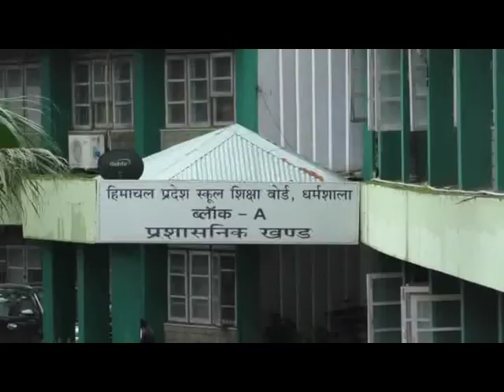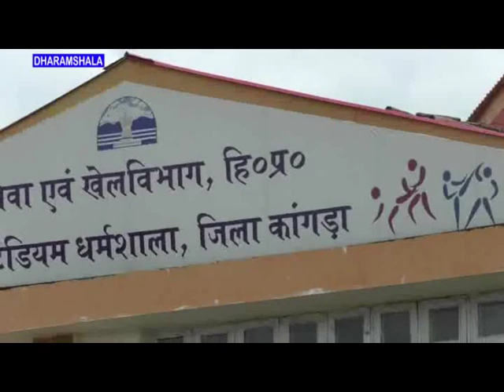स्मार्ट सिटी धर्मशाला प्रोजेक्ट के तहत ग्रिड कनेक्टेड रूफटॉप सोलर पावर प्लांट योजना।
स्मार्ट सिटी धर्मशाला प्रोजेक्ट के तहत ग्रिड कनेक्टेड रूफटॉप सोलर पावर प्लांट योजना के अंतर्गत 342 किलोवाट बिजली का उत्पादन किया जाएगा। इसके लिए शहर के चार स्थानों में सोलर पावर प्लांट स्थापित कर दिए हैं। इनमें क्षेत्रीय चिकित्सालय धर्मशाला, हिमाचल प्रदेश स्कूल शिक्षा बोर्ड कार्यालय, खेल विभाग का इनडोर स्टेडियम व सामुदायिक भवन कोतवाली बाजार शामिल हैं। बिजली बोर्ड से बिजली खरीदने की बजाय अपने कार्यालय की छत के सौर सिस्टम से तैयार होने वाली बिजली से चार कार्यालय चलेंगे। स्मार्ट सिटी लिमिटेड के तहत पहला ऐसा कार्य  है, जिसे 1.59 करोड़ रुपए खर्च करके पूरा कर लिया गया है। अब मात्र शिमला से इलेक्ट्रिक्ल विंग से औपचारिक हरी झंडी मिलना बाकी है। इसके लिए स्मार्ट सिटी द्वारा अब इलेक्ट्रिक्ल विंग शिमला के इलेक्ट्रिक्ल इंस्पेक्टर को पत्र लिखा गया है, अब वह धर्मशाला में पहुंचकर केवी को फाइनल करेंगे, जिसके बाद स्मार्ट सिटी में सूरज से बिजली को तैयार कर कामकाज चलाया जाएगा। इससे हाइड्रो पावर प्रोजेक्ट की बिजली की बचत भी हो सकेगी, साथ ही कार्यालयों को बिजली बिल का भुगतान भी नहीं करना पड़ेगा। उक्त सोलर सिस्टम को शहर में बनाने के लिए 1.59 करोड़ रुपए का बजट खर्च किया गया है।
स्मार्ट सिटी लिमिटेड धर्मशाला के निदेशक एवं नगर निगम धर्मशाला के महापौर देवेन्द्र जग्गी ने बताया कि धर्मशाला शहर में चार महत्वपूर्ण भवनों में सोलर सिस्टम का कार्य पूरा कर लिया गया है और शिमला को पत्र लिख दिया है जिसके बाद विद्युत् उत्पादन शुरू कर दिया जायेगा